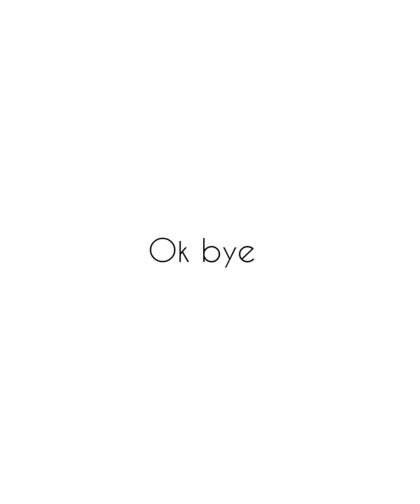A Society of Double Standards